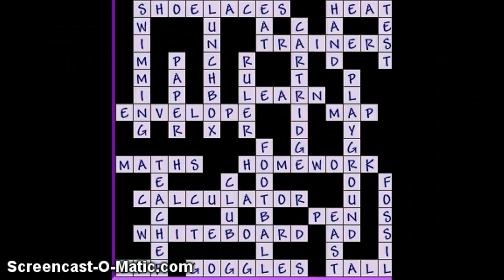Binweevils All Crossword Anwsers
Pause to see.